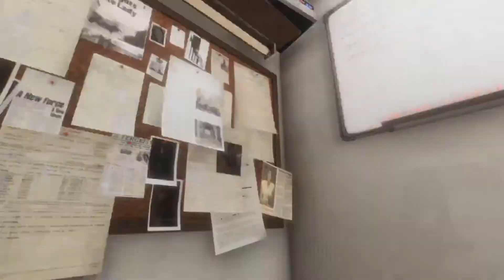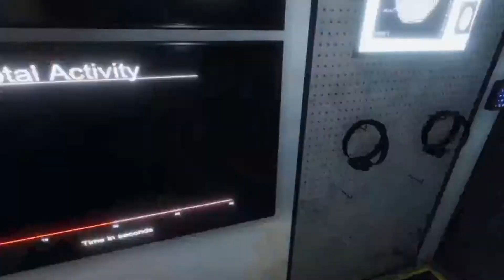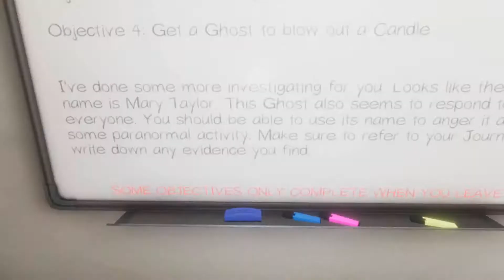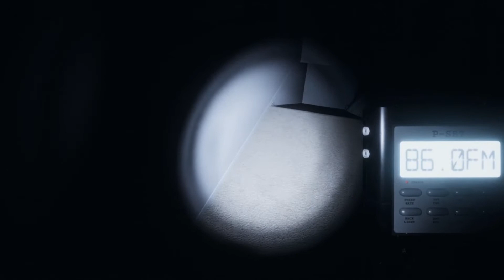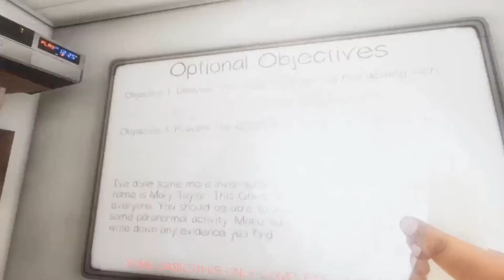WISHING THIS GHOST A HAPPY BIRTHDAY IN PHASMOPHOBIA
Even ghosts need birthday celebrations!

featuring DarkOak!